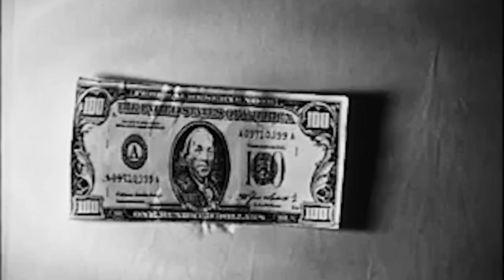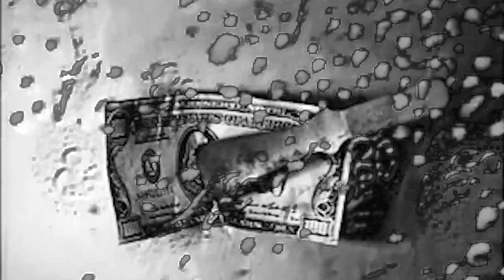The Fills - My Machine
Music produced by Lorenzo Brown
Video edited by Evan Eisenmenger

►”My Machine” Lyrics:

Anyway, I turn the cogs
I find a place, that’s rusted off
I bet it hurt, falling down
Hum and bump, my shit around

Turn it up, it’s not a race

I’m thinking ‘bout the things that I’m gonna break

Anyway, the day starts
I know my place, with fake parts
Pack it on, my loads light
Live alone, enjoy life

When I’m coming down

My machine’s been on for days

My machine